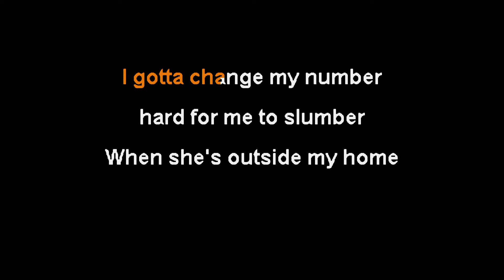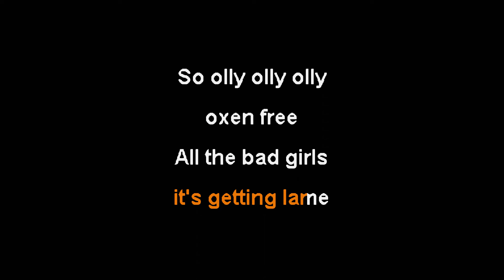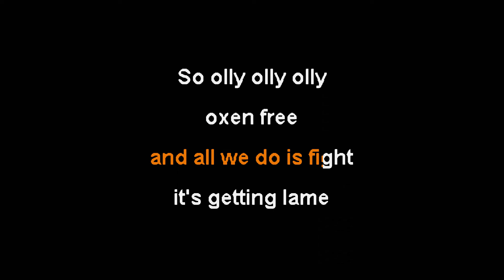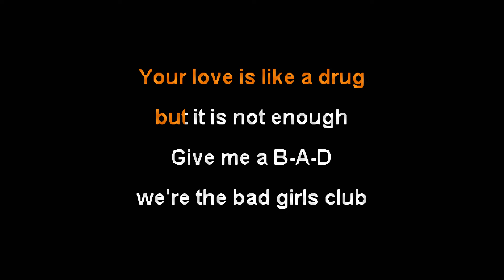Falling In Reverse - Bad Girls Club [Karaoke Instrumental + Backing Vocals]